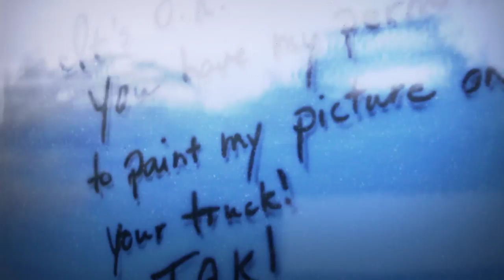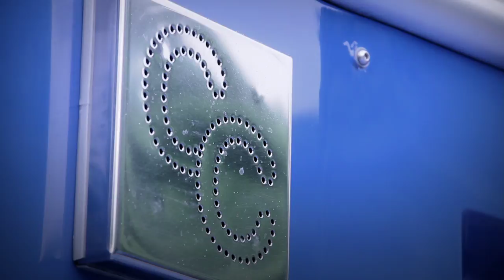Volvo Trucks - Eric H Nielsen on the road with Carlene Carter - "Welcome to my cab"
Eric H Nielsen lives for three things: his family, his truck and Carlene Carter. He has been a big fan for many years and when the country star held a concert in Denmark a few years ago, Eric ventured out and asked her permission to decorate his truck in her honour.

Follow us as we meet a multi-award winning truck driver and deliver a greeting from a very special person.